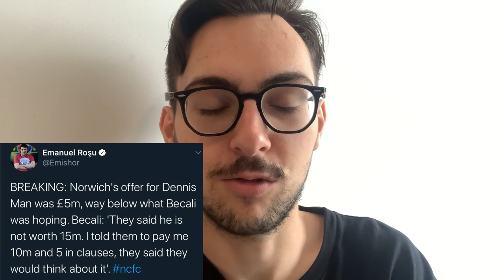NORWICH TO SIGN ROMANIAN WINGER DENNIS MAN FOR £15 MILLION???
Will NCFc sign Dennis Man in what could be a potentially recording breaking transfer fee between £10 - £15 million, will NCFC sell their expensive talent and what money will they spend to replace them